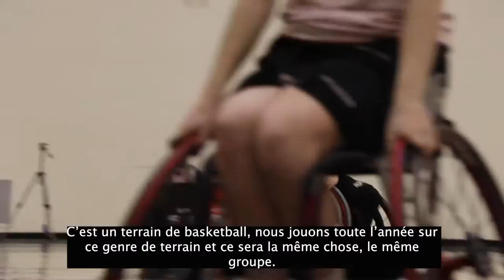Wheelchair Basketball Athlete Spotlight - Cindy Ouellet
A profile on Team Canada wheelchair basketball athlete Cindy Ouellet. The Athlete Spotlight series is presented by Toyota.